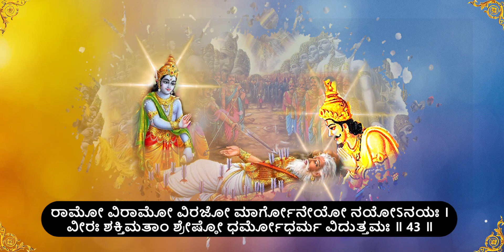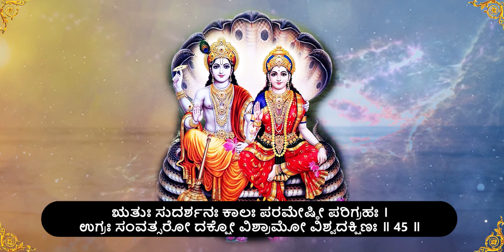Part-15 | SRI VISHNU SAHASRANAMA MEANING | ವಿಷ್ಣುಸಹಸ್ರನಾಮ (ಅರ್ಥ ಸಹಿತ)|KANNADA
Title  :  SRI VISHNU SAHASRANAMA MEANING |
Discourse  : Shreehari iyengar

Welcome to Bhagavantana Arshaya ||
Support And Grow The Channel ||
TO Make more Vedio Like this ||

Give any Suggestion and ask your any question in comment section.